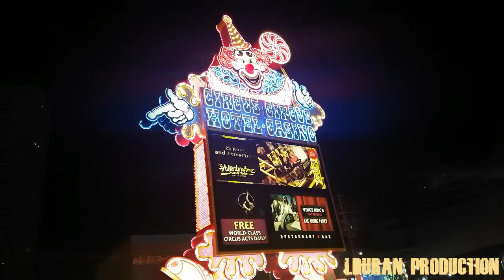Adventuredome Theme Park Las Vegas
Hey guys it's just a video of the Adventuredome inside of the Circus Circus Hotel in Las Vegas Nevada the Adventuredome indoor park will thrill rides basically something for everyone's to so I thought it fit that I should show a quick video of it if you're in the Vegas area you should check it out I'll let you enjoy please don't forget to comment like subscribe most of all blessings and favor